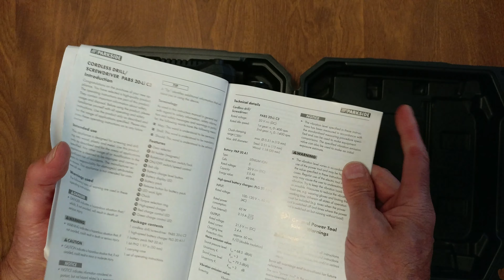UNBOXING PARKSIDE 20V CORDLESS DRILL SCREWDRIVER FROM lidl